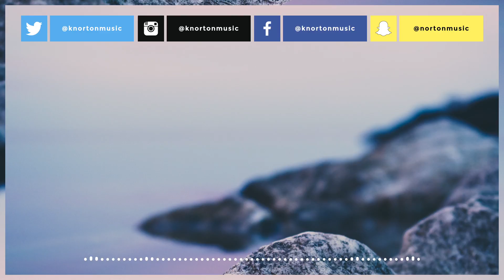Levi - Sail (feat. Victor Perry) [Free]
Norton Music - Bringing you the best high quality Dance music from around the world.

Hey guys! I'm so thrilled to share this new track from, Levi! I've been a fan of his music for a while, and was super excited when he sent this cool and relaxing tracked called, Sail. Enjoy!

Right now I'm doing a giveaway to celebrate when the channel reaches 5,000 subscribers! Make sure to check out the instructions and prizes in this video...

Make sure you follow Levi on SoundCloud, Facebook, and Twitter for all the latest news and music! Grab your FREE copy below!